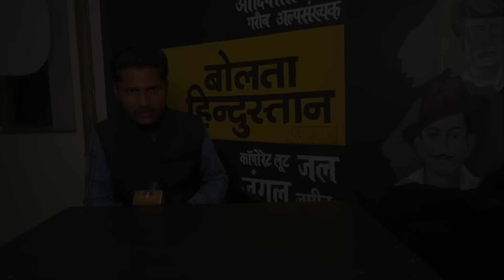ये AAJ TAK के एंकर हैं या Narendra Modi के भक्त !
देखें- वाराणसी में हुए भव्य इंटरव्यू में श्वेता सिंह की 'भक्ति'कारिता

चुनाव के पहले प्रयागराज में भव्य कुंभ देखा गया कथित तौर पर दिव्य कुंभ देखा गया
और अब चुनाव के दौरान वाराणसी में एक भव्य इंटरव्यू देखा गया- एकदम दिव्य इंटरव्यू देखा गया।

कुंभ में भक्त नतमस्तक हुए थे, अपने आराध्य के सामने और इस इंटरव्यू में इंटरव्यूअर नतमस्तक हो रहे थे अपने परम पूज्य मोदी के सामने।
 इस इंटरव्यू की तुलना प्रयागराज के कुंभ से बिना वजह नहीं की जा रही है।
यहां भी भक्ति भावना थी, नतमस्तक भक्त थे, अगल-बगल धार्मिक-आध्यात्मिक माहौल था और बैकग्राउंड में घंटी- आरती की लगातार आवाजें।
जैसे एक भक्त अपने भगवान को महान और विशाल बताता है वैसे आज तक को एंकर नरेंद्र मोदी को विशालता का एहसास करा रहे थे
इंटरव्यू के शुरुआत में ही श्वेता सिंह ने नरेंद्र मोदी की तुलना धरती पर गंगा को ले आने वाले मिथक चरित्र से कर दी, मोदी को आधुनिक भागीरथ करार दे दिया।
बनारस के घाट पर खड़े होकर, मंद मंद बजती हुई घंटी की बैकग्राउंड आवाज में नरेंद्र मोदी को देवता तुल्य बताती हुई श्वेता सिंह भक्ति प्रदर्शन की चरम सीमा पर थीं।

चापलूसी की हद देखिए कि खुद नरेंद्र मोदी भी इससे झेंप गए और खुद ही सफाई देने लगे कि वो  कोई भागीरथ तुल्य नहीं बल्कि एक आम आदमी हैं।
मगर ये मत भूलिए जैसे भक्त वैसे ही उनके भगवान होते हैं
नरेंद्र मोदी ने खुद को भागीरथ मानने से भले ही सीधे तौर पर तो इंकार किया हो लेकिन इनडायरेक्टली वह अपने आप को भागीरथ घोषित कर गए